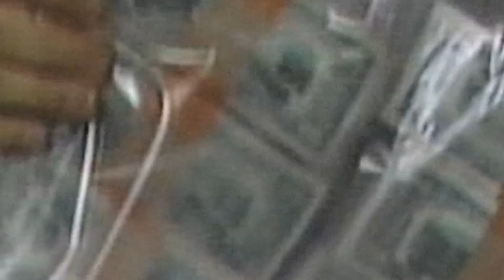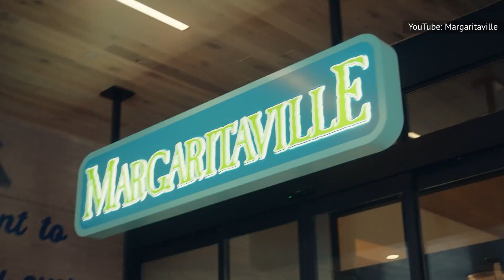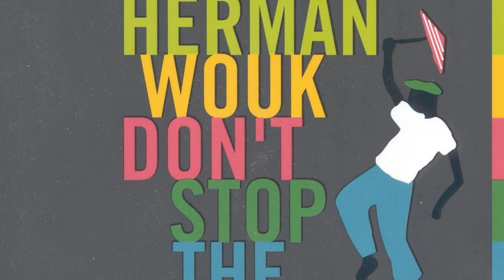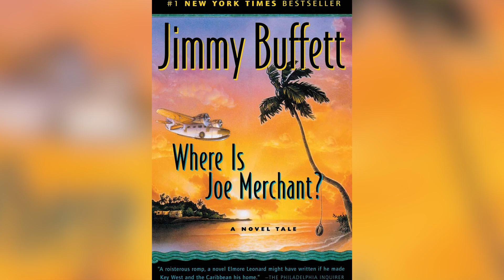Die Seite Von Jimmy Buffett Von Der Sie Nie Wussten Dass Sie Existiert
Jimmy Buffett lebte ein Leben, das so bunt war wie seine Lieder. Und er hat es in vollen Zügen gelebt, als er am 1. September 2023 im Alter von 76 Jahren verstarb. Lassen Sie uns auf einige seiner wildesten Geschichten zurückblicken, während wir sein Leben und seine Karriere feiern.

Auf der Suche nach seinem Glück in Nashville veröffentlichte der junge Jimmy Buffett 1970 sein erstes Album „Down to Earth“ bei Barnaby Records. Es scheiterte und Buffett hatte keinen tragfähigen Plattenvertrag mehr. Und so gab der Musiker die Jagd für eine Weile auf und zog nach Key West, Florida, um dort einen entspannten, alkoholgetränkten Lebensstil zu führen. Er verdiente seinen Lebensunterhalt als Barmusiker und spielte für Getränke und Trinkgelder. Doch während er 1972 einem neuen Plattenvertrag bekommen hatte, beschloss Buffett beinahe, einen ganz anderen und weitaus illegalen Weg zu gehen. Key West, einer der südlichsten und relativ abgelegensten Teile des Landes, war ein wichtiger Einstiegspunkt für Drogen, die in die Vereinigten Staaten gelangten.

Er Wäre Es Fast Geworden Ein Schmuggler | 0:00
Ein Margaritaville-Imperium | 1:31
Anreise Nach Margaritaville | 2:53
Die Cheeseburger-Geschichte | 3:54
Nie Ein Chartstürmer | 4:55
Überraschend Sauber | 6:19
Buffett Über Dem Broadway | 7:12
Bestseller-Autor | 8:16
Rettung Der Seekühe | 9:05
Heiliger Zu Hause Delphin Bei Der Arbeit | 10:06